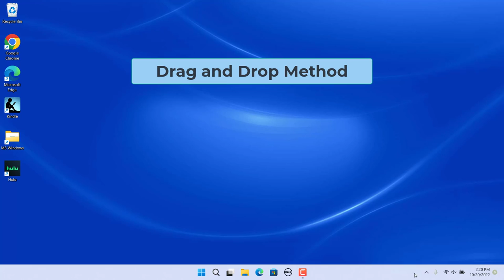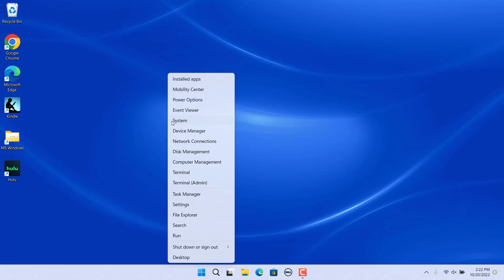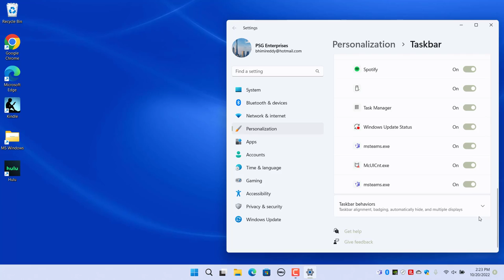How to Customize Taskbar Corner Overflow in Windows 11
Windows 11 by default displays a few running apps and system icons in the bottom right corner known as the system tray. Not all icons are visible and some are hidden. You can find the hidden icons by clicking the up arrow icon in the taskbar notification area. The flyout menu that displays hidden icons is called the taskbar corner overflow menu. You can move the icons from taskbar corner overflow menu to taskbar and icons in system tray to taskbar corner overflow menu.